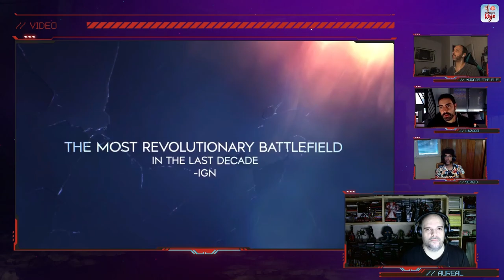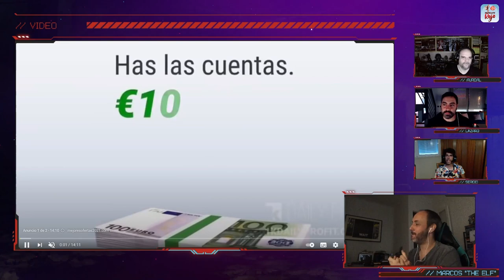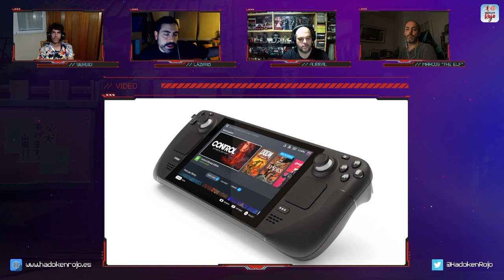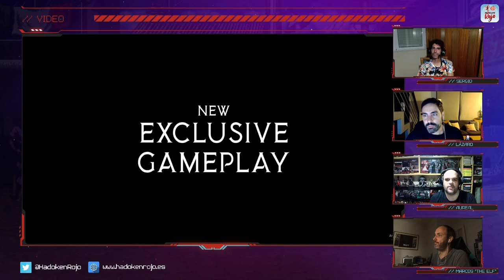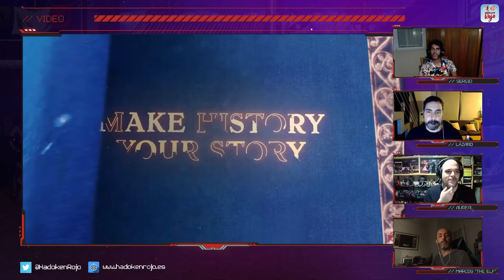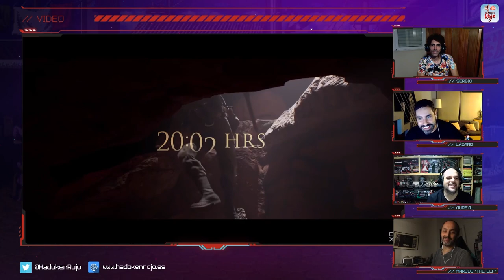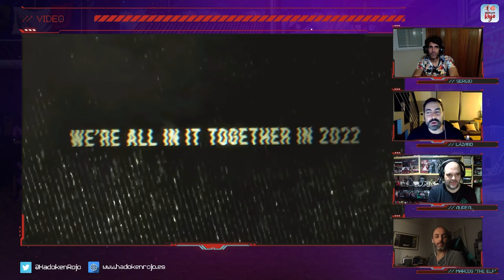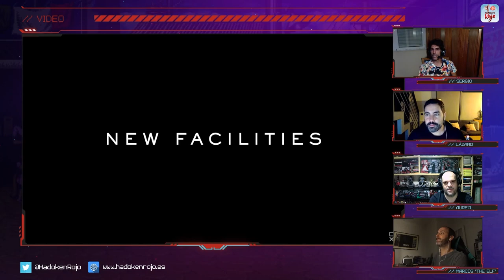Hadoken Rojo 56 - Gamescom 2021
En el programa número 56 de Hadoken Rojo regresamos de las vacaciones con fuerza… y con la visita de un invitado especial: Marcos García, más conocido como The Elf. Y junto a él repasamos todo lo que nos ha dejado la actualidad en los últimos días…

💻🚗 ...comenzando por una de las noticias más importantes del año: la llegada de la nueva portátil Steam Deck en diciembre de este año.

💰💰 Seguimos con la adquisición por parte de Tencent del estudio Sumo Digital por más de 1000 millones de dólares, y luego hacemos lo mismo con Focus y su nueva adquisición, Dotemu.

🪓 Comenzamos los palos con la basura de Abandoned, una tomadura de pelo que crece a cada semana.

⚽️ Después vamos con Konami y su nueva política con eFootball.

📺 A continuación, pasamos a comentar los títulos que se han mostrado en nuevos tráilers de juegos como Black Myth, Aeterna Noctis, Vigilance 2099 o Metroid Dread.

🙅🏻‍♂️ Analizamos las declaraciones que han soltado personajes relevantes como Jim Ryan (CEO de PlayStation), Michael Pachter o Jon Burton.

🥩 Y acabamos con el solomillo, que en este caso es doble: la presentación de Microsoft en la Gamescom y la Opening Night Live.

00:00 Intro y presentación
04:10 Escaleta
06:10 ¿A qué estamos jugando? - Lázaro
42:26 ¿A qué estamos jugando? - Aureal
54:50 ¿A qué estamos jugando? - Marcos "The Elf"
01:30:14 ¿A qué estamos jugando? - Sergio
01:42:32 Actualidad
02:52:57 Solomillo: Gamescom 2021